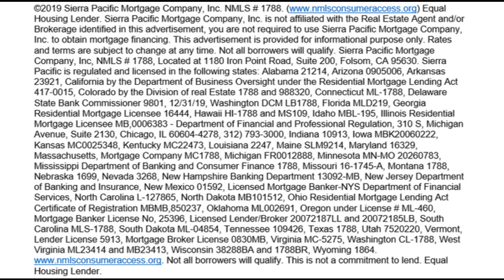Concept #6 LEVERAGE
This 6th Concept is all about the advantages and disadvantages of using a smaller amount of money to control a larger amount of money.
For instance, you have and will be using $100K to put down on a $500K house. For your unique financial situation, would this be a wise financial choice, or would there be another way to use this money in a different way to your benefit?
These are questions that we ask during our complimentary Real Estate and Money Review session. The answers are extracted by taking a more detailed look at the other six concepts.